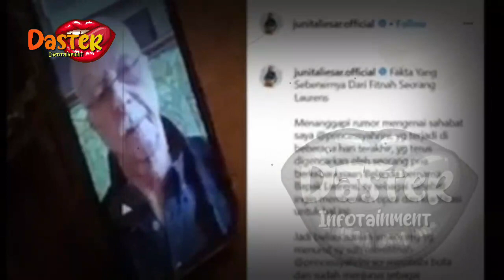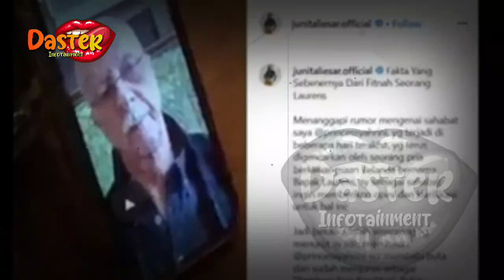BERITA ARTIS TERBARU HARI INI~VIRAL ! VIDEO NAK4L SYAHRINI DG PRIA TAMPAN,REINO BARACK MAR4H BESAR ?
insertlive,
insert today,
insert pagi,
insert siang,
infotainment,
indonesia,